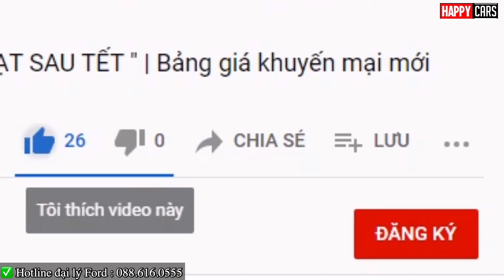✅ Bảng giá khuyến mãi và lăn bánh Ford Everest 2022 tháng 08/2022 | Kho xe đủ màu